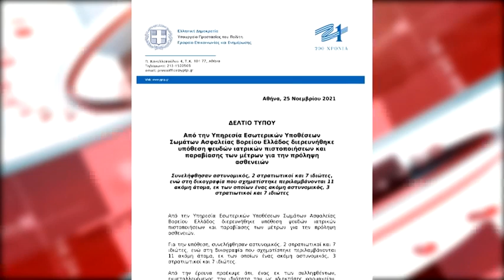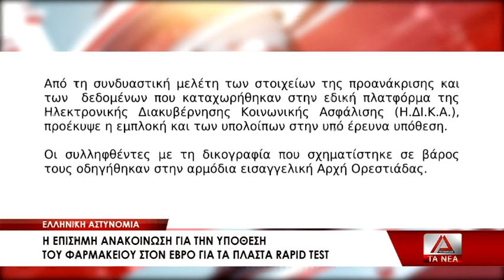Δελτίο Τύπου της ΕΛ.ΑΣ. για την υπόθεση του φαρμακείου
Επίσημη ανακοίνωση εξέδωσε η Υπηρεσία Εσωτερικών Υποθέσεων Σωμάτων Ασφαλείας Βορείου Ελλάδος, αναφορικά με τη διερεύνηση της υπόθεσης  ψευδών ιατρικών πιστοποιήσεων και παραβίασης των μέτρων για την πρόληψη ασθενειών